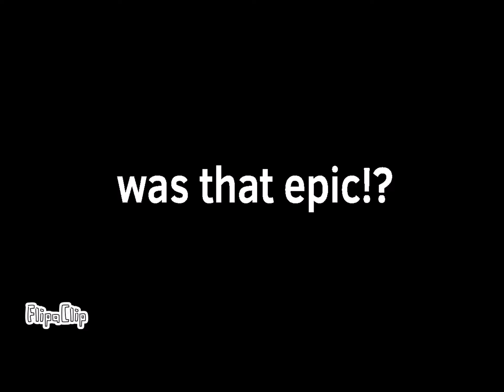T. rex vs velociraptor: alternate ending 2